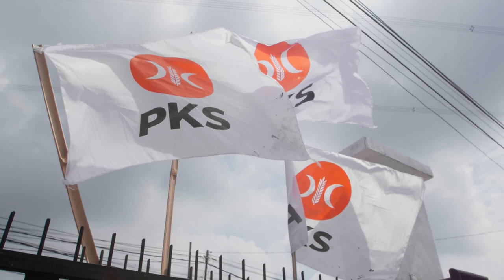SAKSIKAN! Lomba Baca Pidato Biografi Tokoh Bangsa Tingkat Nasional 2021